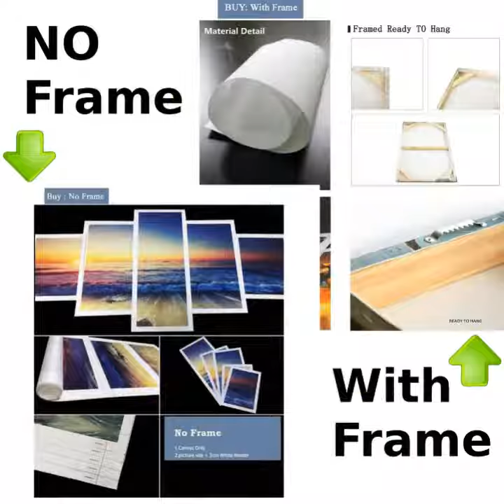DEAR LHASA APSO DADDY POSTER